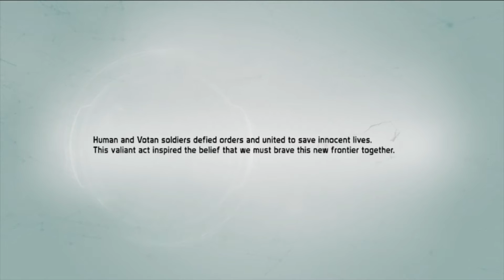Messing Around In Defiance 1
Ronseal